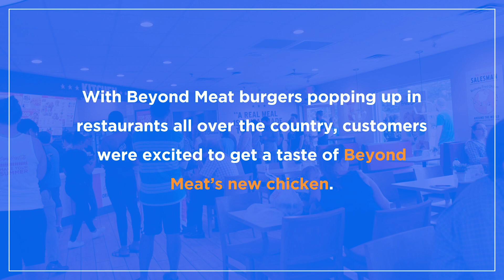KFC's Vegan Chicken Creates Lines Around the Block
Hungry customers in Atlanta lined up AROUND THE BLOCK to try KFC’s revolutionary new Beyond Fried Chicken!! 🙌🌱